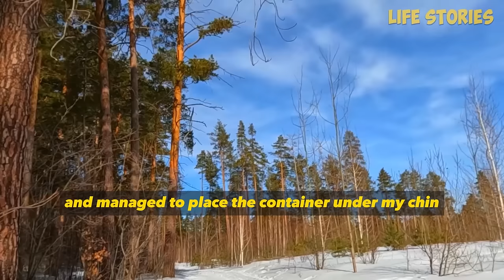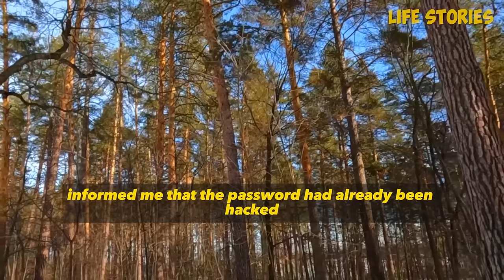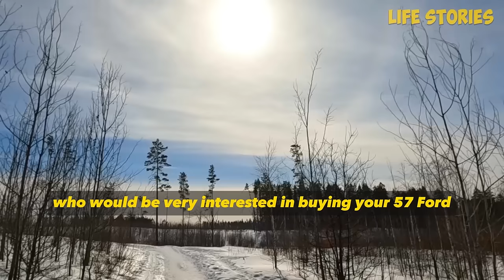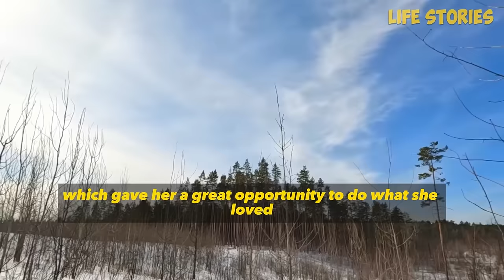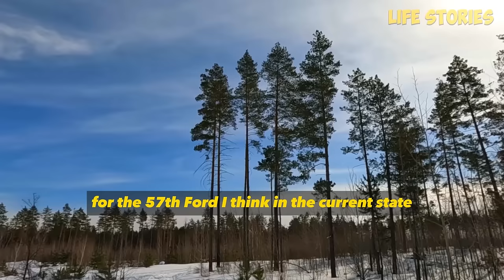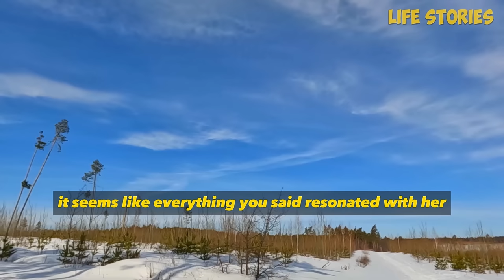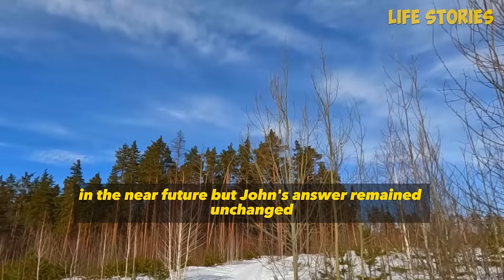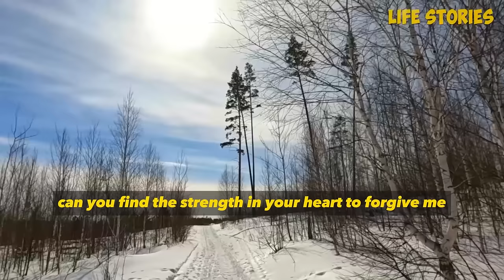The husband's successful plan revealed a secret affair between his wife and her AP! Cheaters thought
The husband's successful plan revealed a secret affair between his wife and her AP! Cheaters thought they would go unpunished, but this happened...

00:00-                story 1

01:07:31-             story 2

02:16:03-             story 3